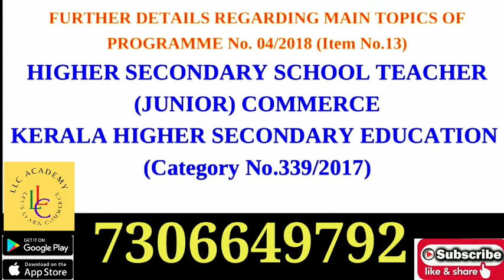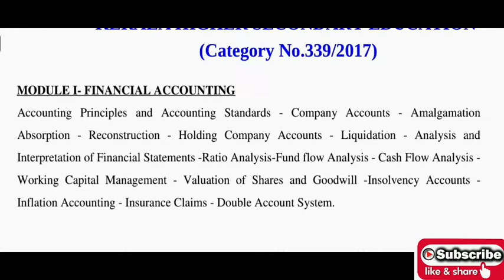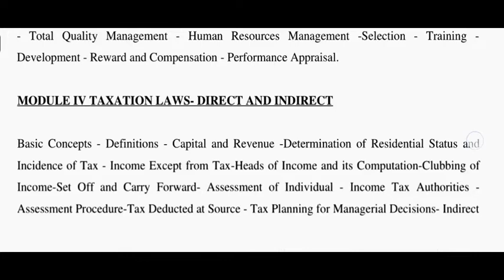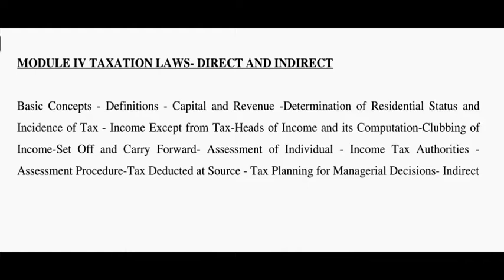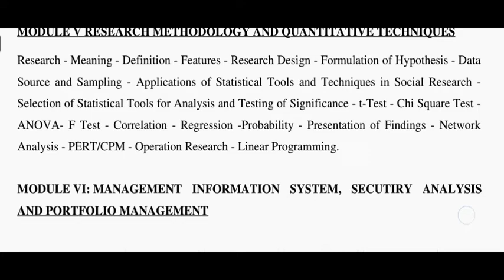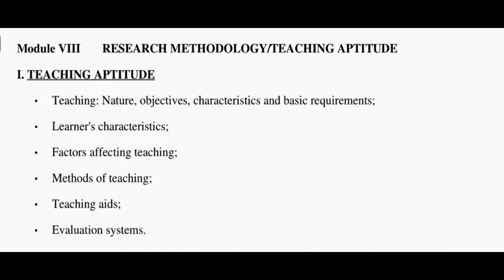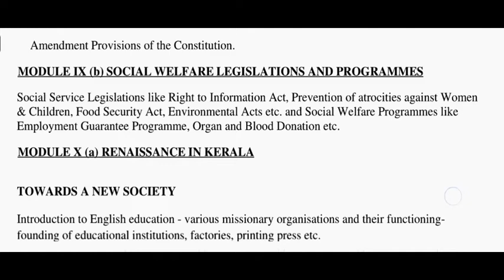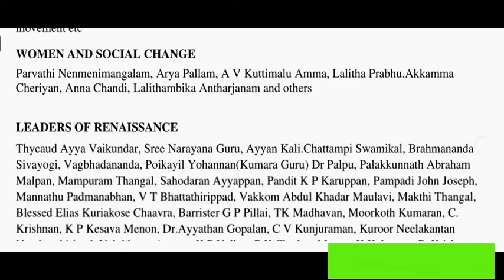NVT COMMERCE | Non-vocational Teacher in Commerce 2022 Syllabus Cat. No 399/2022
non vocational teacher
non-vocational teacher in commerce
nvt commerce
commerce
nvt hsst commerce
commerce hsst
non vocational teacher in commerce kerala psc
syllabus of hsst commerce
hsst commerce
ugc net commerce
hsst commerce syllabus
non vocational teacher commerce
non vocational
government jobs in kerala
vocational teacher
vocational teacher recruitment
vocational teacher qualifications